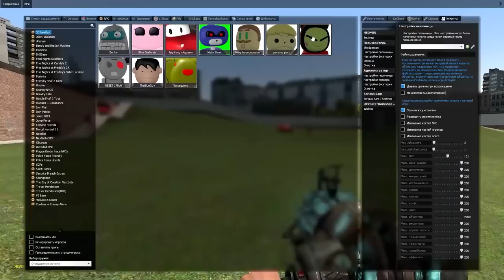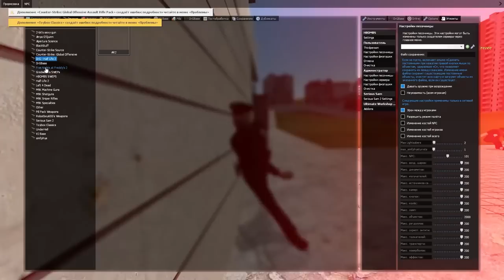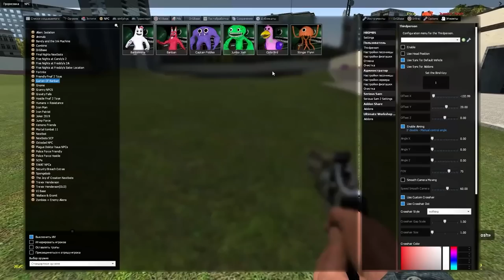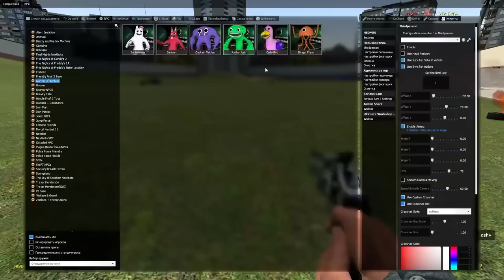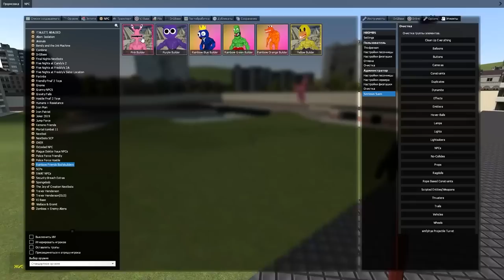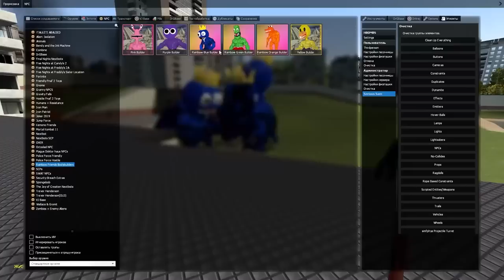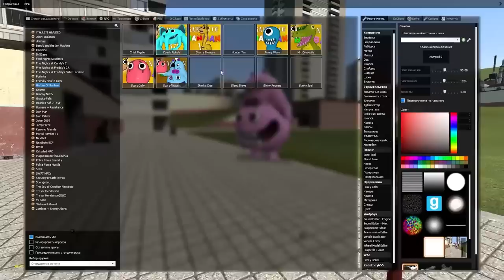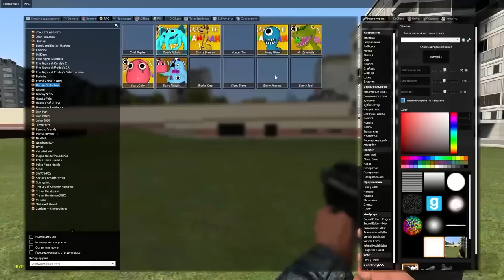МОНСТРЫ Garten Of Banban гоняются за нами обзор мода GMOD ► Garry's Mod